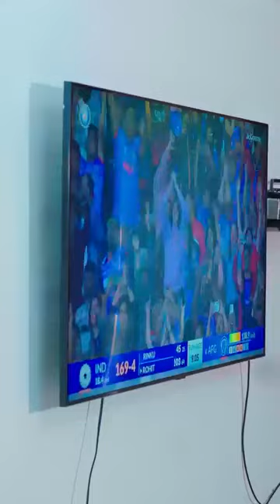A Tribute To Indian Cricketer Rinku Singhs Father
Video from ~Monish